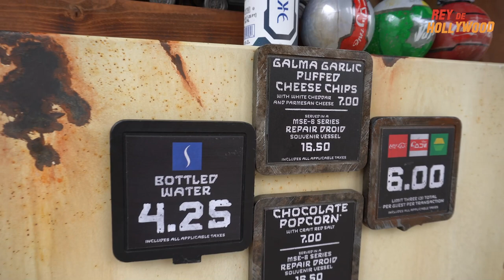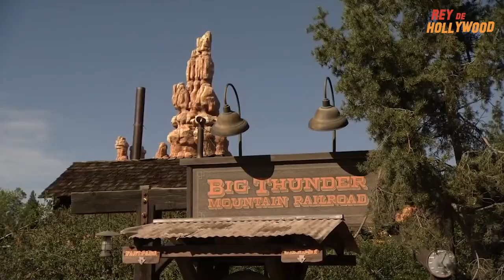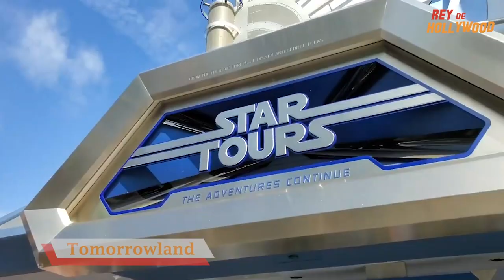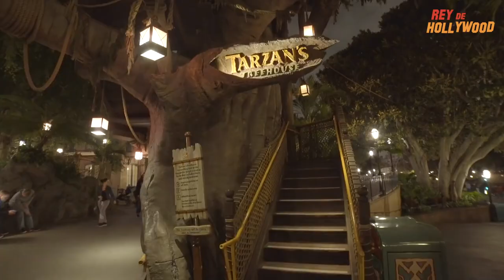Un día en Disneyland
Acompáñame a vivir un día en Disneyland Park, situado en Anaheim (California). Experimenta las atracciones clásicas e imperdibles del primer parque de Disney. Y mira como los sueños se hacen realidad en uno de los lugares mas felices del mundo.